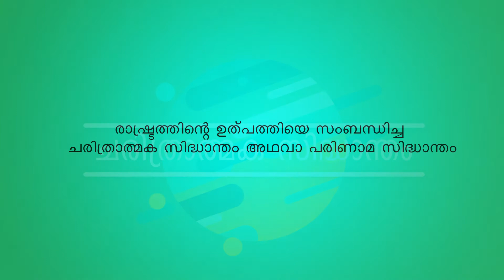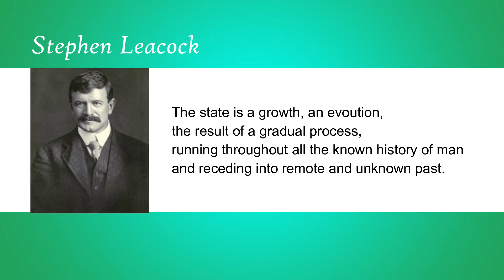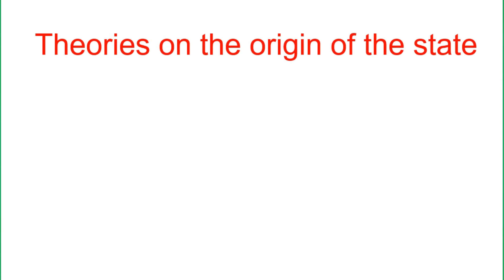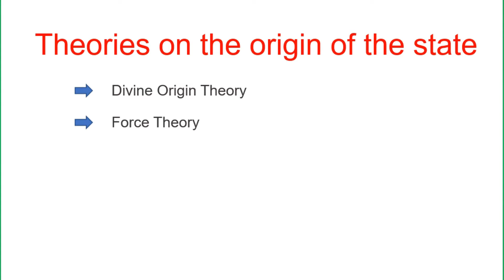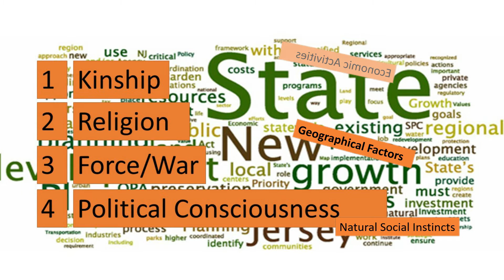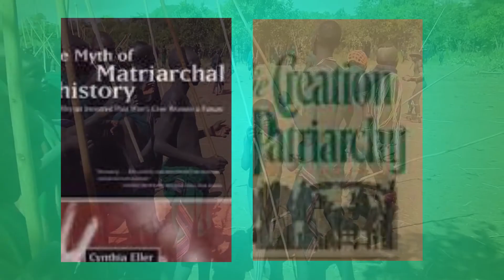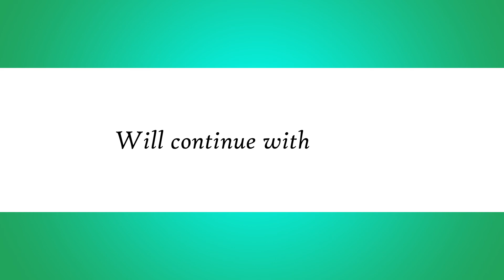Historical or Evolutionary Theory of State Part I (Malayalam)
According to evolutionary theory, the state is the result of historical growth.